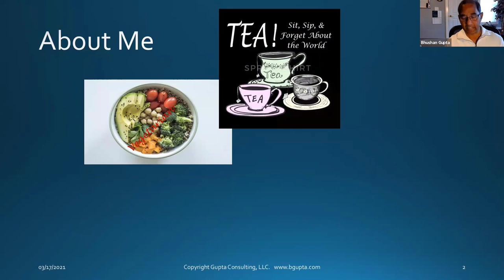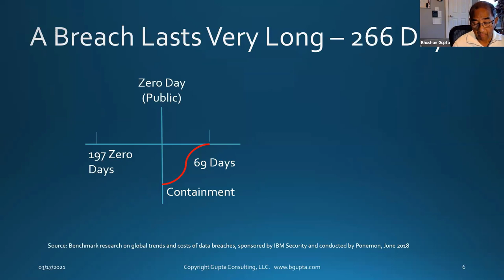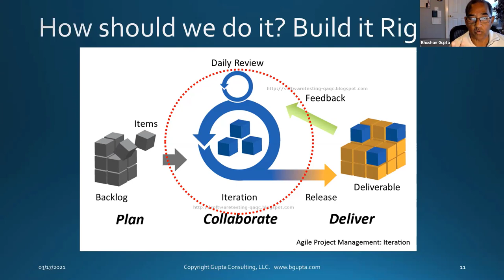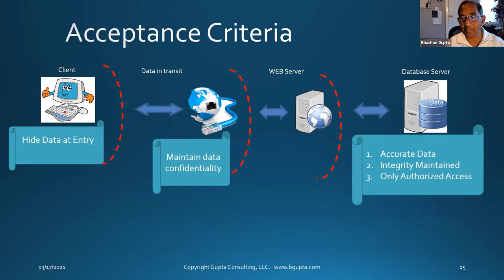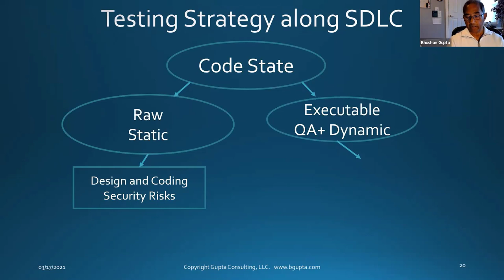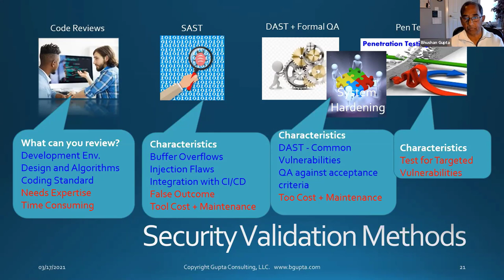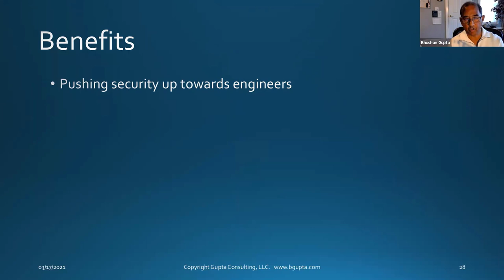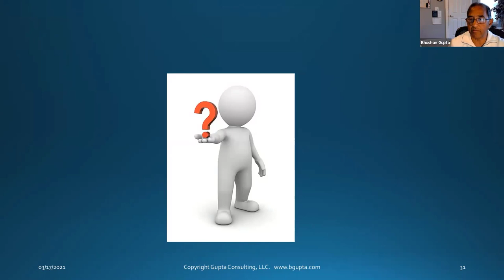OWASP Standard Classification: Achieving Security by Shifting Left in Agile - BHUSHAN B GUPTA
OWASP Standard Classification: Achieving Security by Shifting Left in Agile

SPEAKER
BHUSHAN B GUPTA

ABSTRACT
We owe it to ourselves to ingrain the application security in the software development life cycle (SDLC) to prevent breeches and loss of lives. Agile software development is prevalent in our industry. The backbone of the agile practice is a backlog of stories grouped as an epic which is subsequently implemented as a set of features and stories. A holistic approach to build a secure web application is to include security related personas (actors) and develop stories (use cases) with respect to these personas. A typical set of security persona is a hacker, a security engineer representing the functional security requirements, industry compliance such as PCI, local and federal Government standards as well as any international mandates like GDPR. Once identified, these stories are prioritized in the order of threat using the STRIDE method. They are then developed like any other stories (functional and UX) and validated at different stages using standard practices such as code review, static and dynamic code analysis and penetration testing. By enabling this approach, we are truly shifting the security left in the software development and raising the level of confidence.
Using a web application under development this paper will illustrate how to create application security stories related to the personas, develop acceptance criteria, establish test cases, identify different types of testing at various stages in the SDLC, and create and execute a test plan. It will also discuss the processes and the tools to achieve a high confidence secure application. The audience will learn:
1. How to create a set of stories for security-related personas
2. Build acceptance criteria, security controls, test cases including negative testing, and a test plan
3. Use of tools at different stages of life cycle and how to use the results from these tools to make testing even more efficient
4. Creating an overall more secure web application